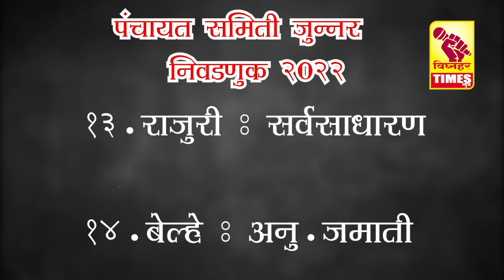पहा जुन्नर पंचायत समिती निवडणुकीत कोणत्या गणात कोणते आरक्षण